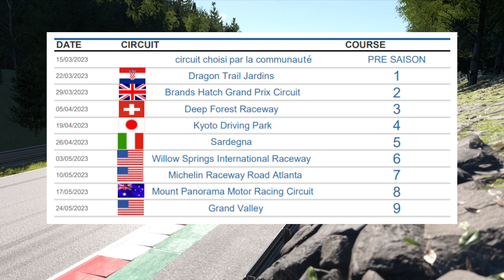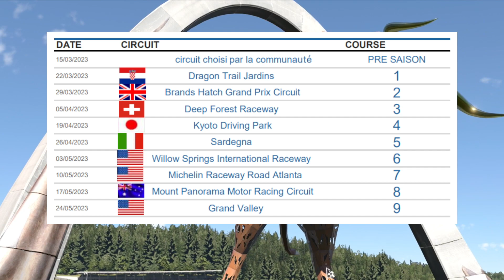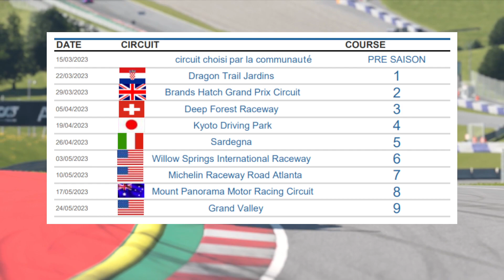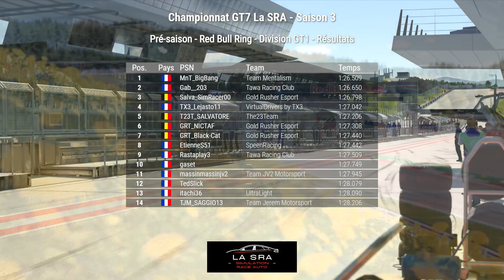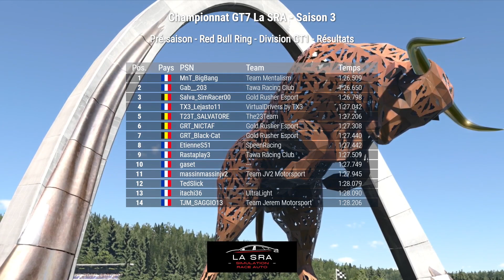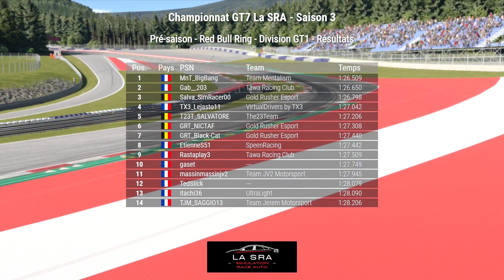Championnat GT7 La SRA - Saison 3 - Présaison (Div. GT1)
Voici la rediffusion du live Twitch du 15/03/2023 de la manche de présaison du Championnat GT7 (Saison 3) organisé par La SRA (Division GT1).

Chapitres :
00:00 Intro
20:06  Départ
1:27:36 Résultats
1:30:00 Interviews et Fin du live

N'hésitez pas à aller suivre la chaîne Twitch et à activer les notifications pour être au courant de mes prochains live